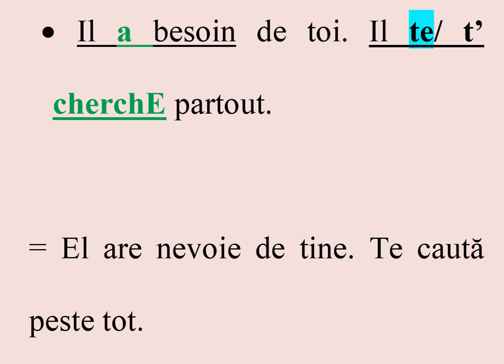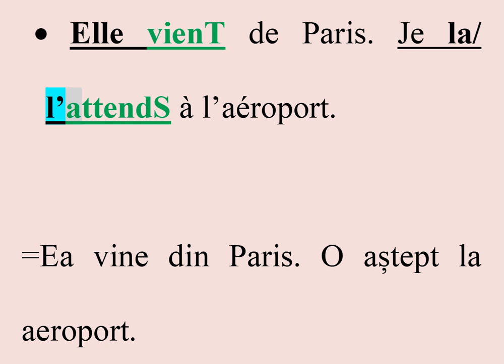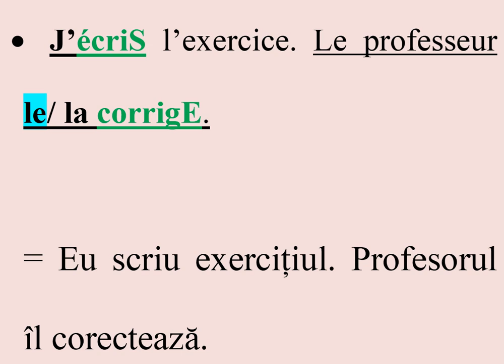Pronumele CD -Exerciții #1 Les Pronoms COD -Exercices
Pronumele CD -Exerciții -Les Pronoms COD -Exercices
20 de propoziții simple  la prezent -Dubla pronominalizare C.D -C.I  -20 phrases simples au présent -Double pronominalisation -C.O.D. - C.O.I.
20 de propoziții simple  la prezent -Dubla pronominalizare C.I -C.D  -20 phrases simples au présent -Double pronominalisation -C.O.I. - C.O.D.
50 Propoziții simple cu C.I. Verbe  la Prezent - Phrases simples avec des C.O.I. Verbes au Présent
50 Propoziții simple cu CD. Verbe  la Prezent - Phrases simples avec des C.O.D. Verbes au présent
50 de Propoziții simple la Viitorul Popular -Verbe de grupa I -Phrases simples au Futur Proche -Verbes du premier groupe (-er)